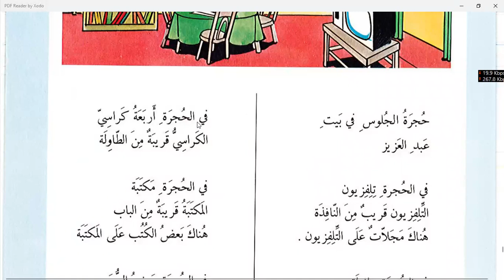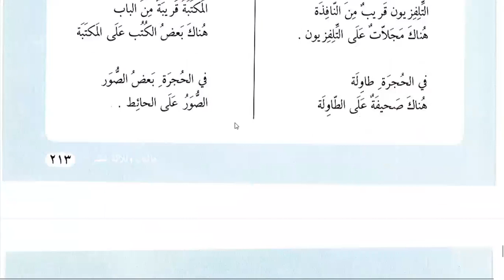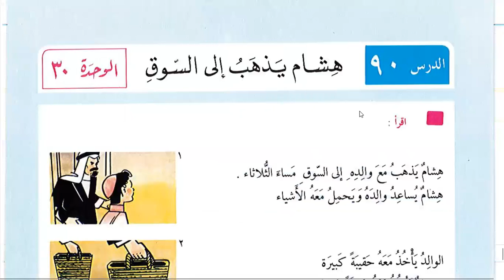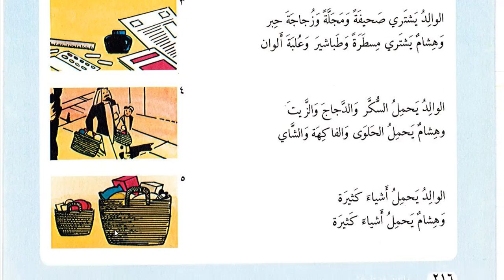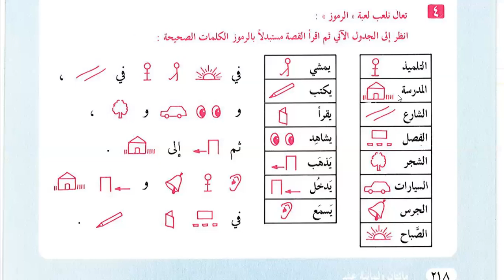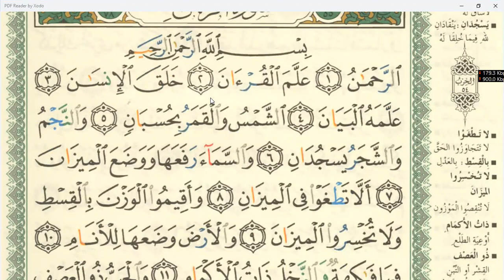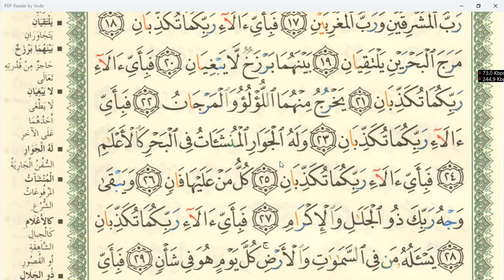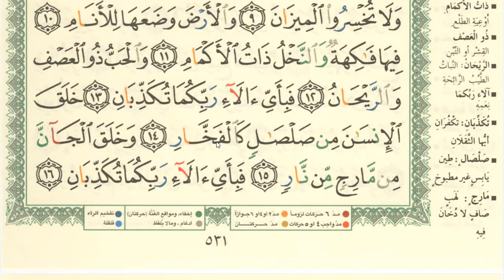Learn Islam Online | Day 48 | lesson 90 Al-'arabiyah Linnashyiin Volume 1